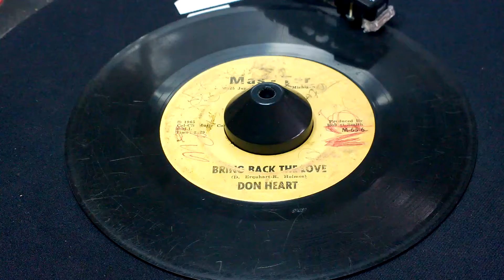Don Heart "Bring back the love" Mas Ter Records Detroit Northern Soul 45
Don Heart "Bring back the love" off the 45, flip side is "Soul in the back  yard" on Mas - Ter records, M65 pressing, year: 1965, song credits: D. Erquhart R. Holmes, produced by: Robert Smith.